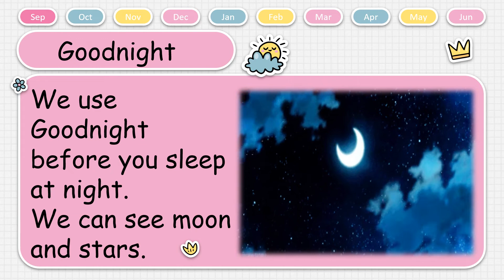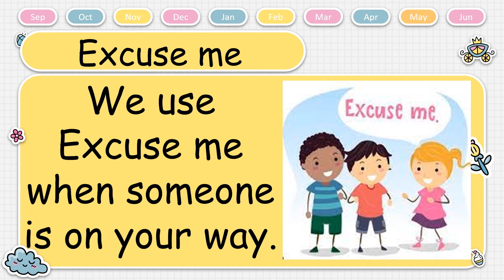GREETINGS AND LEAVE TAKINGS